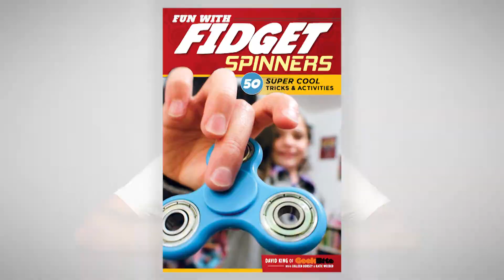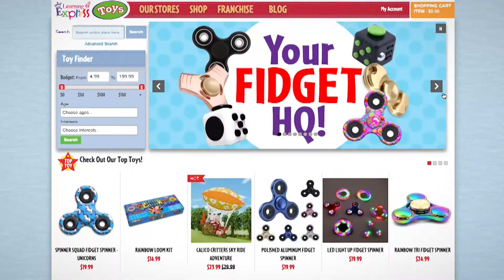Fun with Fidget Spinners: 50 Super Cool Tricks and Activities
Become the ultimate spin master with this epic fidget spinner trick book. Work your way through 50 totally awesome tricks, ranging from beginner to advanced, plus cool games and challenges. Inside, you'll find loads of tips and tricks for increasing your spin speed and time, plus tons of ideas for customizing your spinners to make them totally unique. Track your progress in the workbook section at the back of the book so you know which tricks you've mastered and your best stats. In no time, your tricks will go from super to extreme!